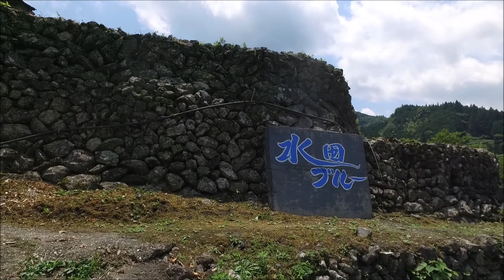アンパンマンが出迎える花菖蒲園 ～高知県仁淀川町～ 2016 6/10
説明
撮影は、2016年6月10日午後0時30分頃です。